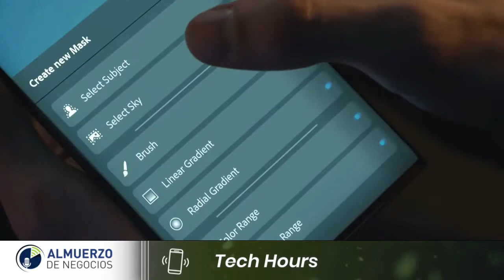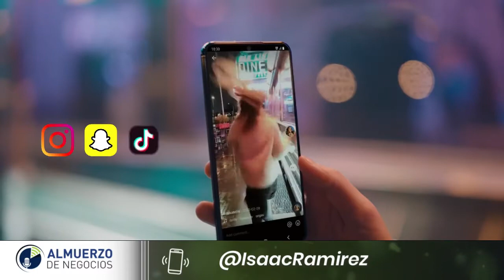Lo que deberías saber antes de comprar el Galaxy S22 S22+